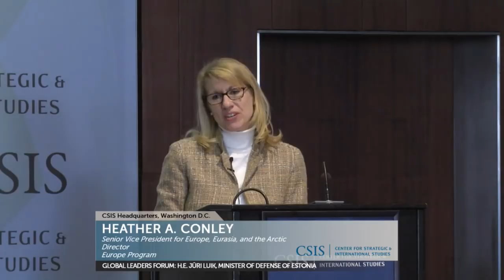Global Leaders Forum: H.E. Jüri Luik, Minister of Defense of Estonia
Please join us on Thursday, March 8 for a timely conversation with Jüri Luik, Minister of Defense of Estonia. The United States and its allies are approaching an important NATO Summit in Brussels in July 2018, and Estonia is at the forefront of major questions of European security. Estonia is one of the NATO allies dedicating above 2% of its GDP to defense and hosts a UK-led multinational battlegroup as part of NATO’s Enhanced Forward Presence, yet there is much work still to be done to create an Enhanced Deterrence in the North, including improving military mobility and NATO-EU cooperation. Minister Luik has unique experience in these matters, from Estonia’s EU presidency in 2017 when EU leaders agreed to pursue strengthened defense cooperation (PESCO), and having served in cabinet-level positions on multiple occasions. This discussion will shed light on vital transatlantic issues, and we hope you will join us.
Photo: Raigo Pajula/AFP/Getty Images